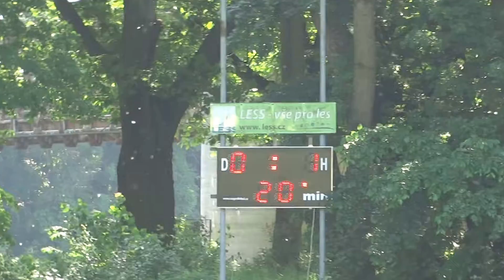Sokol Obříství - FK Krnsko 1:6 (1:3)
Okresní přebor Mladá Boleslav
dorost
13. května 2018